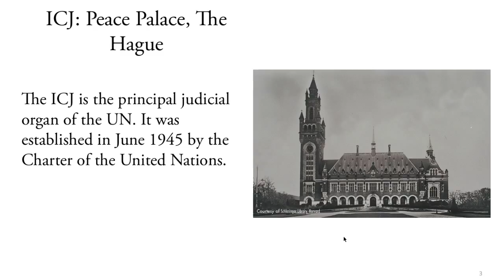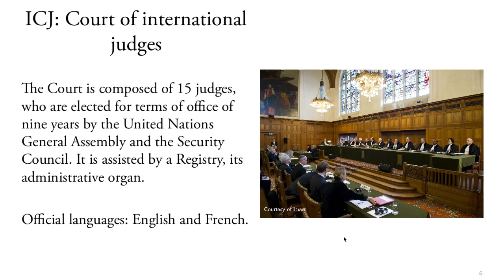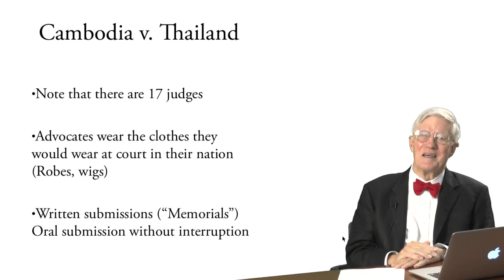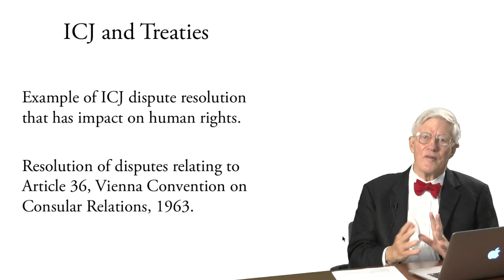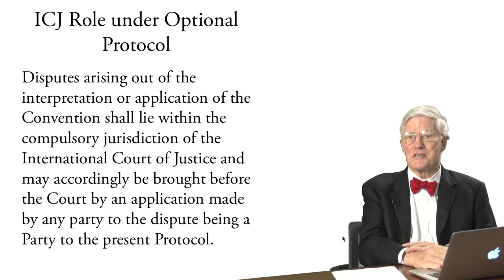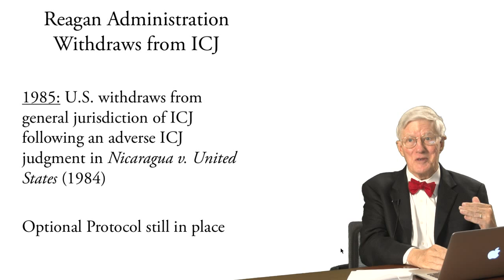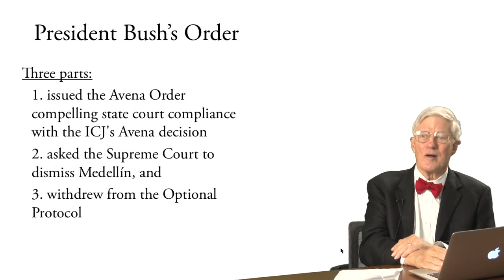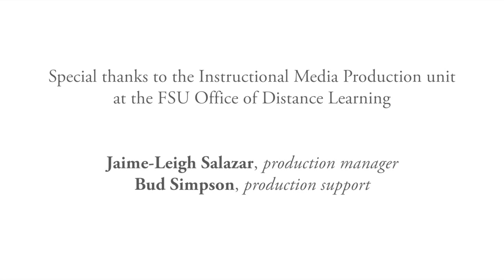International Court of Justice: Human Rights Cases (Lecture 6)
Known as the "World Court"
Located in The Hague